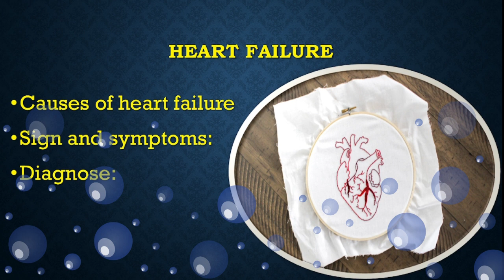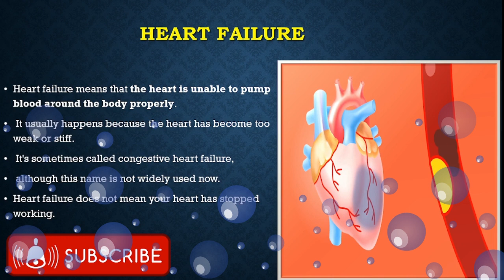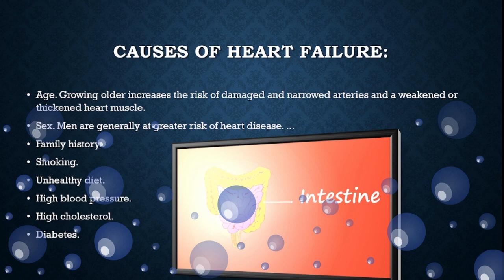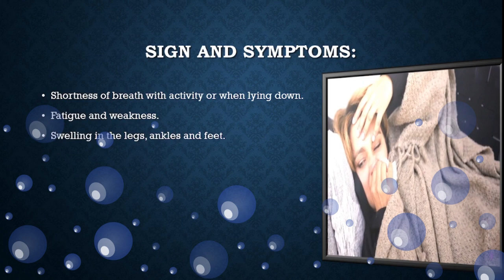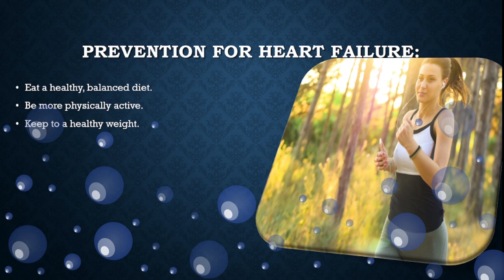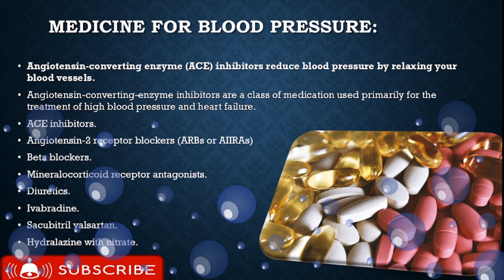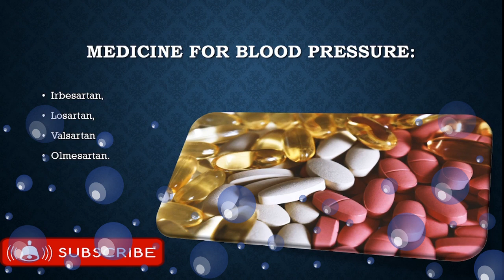What is Heart Failure, Causes, Sign and Symptoms, Treatment for Heart Failure in Hindi/Urdu. Heart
My New channel "Health Faster "
In this video we will talk about the main causes of Heart failure
Its treatment symptoms, and diagnose of Heart failure
Heart failure means that the heart is unable to pump blood around the body properly.
Your Queries?
what is Heart Failure
Definition of Heart Failure
Causes of Heart Failure
Sign and symptoms of Heart Failure
symptoms of Heart Failure
   Heart Failure kya hai?
   Heart Failure kyo hota hy?
   Heart Failure symptoms?
   Heart Failure treatment?
   Heart Failure causes?
   Heart Failure medication?
   Heart Failure kyo hota hai?
  Heart Failure  ka ilaj kya hai?
  Heart Failure  kis waja se hota hai?
  Heart Failure  ke lye kon si medicine use ki jati hain?
  Heart Failure  Definition?
   Heart Failure medicine?
   Heart Failure  ilaj kase kya jata hai?
   Heart Failure physiology?
  Heart Failure  pathology?
 Heart Failure   ka ilaj sambhav hai?
  Heart Failure  ke liye kya karen?
  Heart Failure  ki dawa kya hai?
 Heart Failure   kya hota hai?
 Heart Failure   test?
    Test for Heart Failure
   Heart Failure treatment at home?
  Heart Failure  tablets?